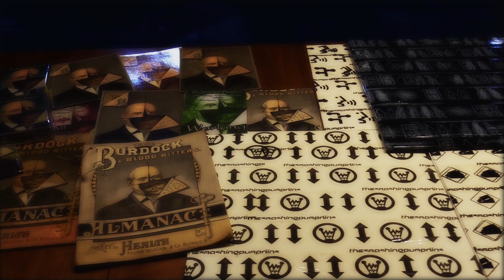Smashing Pumpkins Pure Imagination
Happy 30th Anniversary to The Smashing Pumpkins!! July 9, 1988- Billy Corgan, James Iha and a drum machine. The first public performance as the Smashing Pumpkins at Chicago’s 21 Club!!